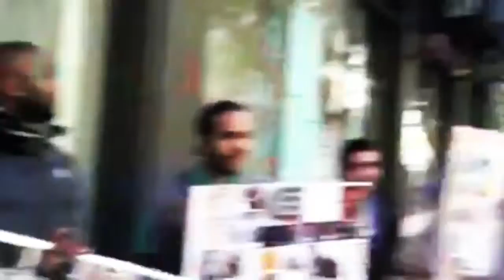WAKE THE FUCK UP! MINI MOVIE